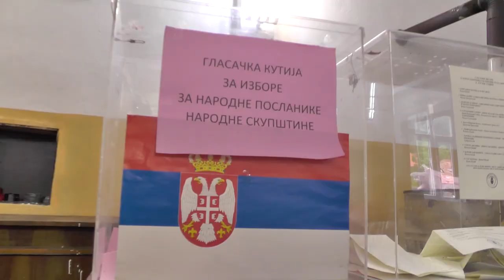U PONOĆ POČINJE IZBORNA TIŠINA